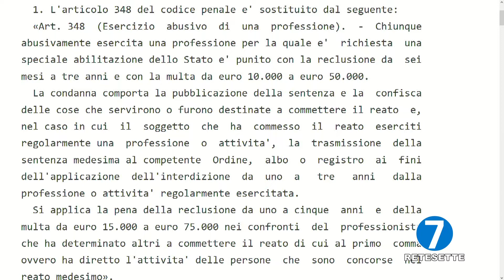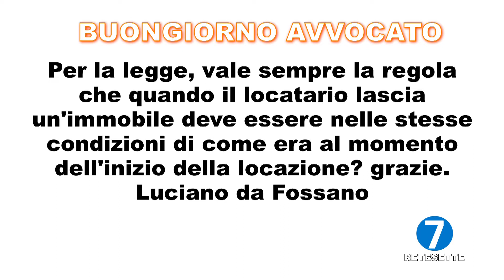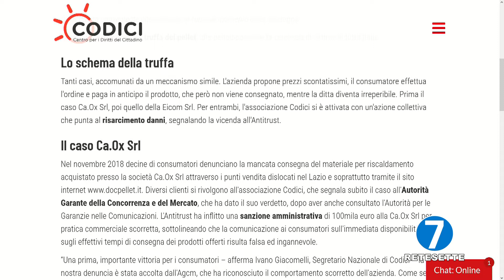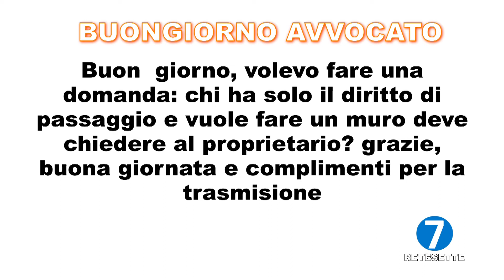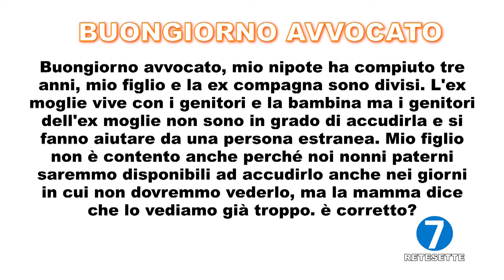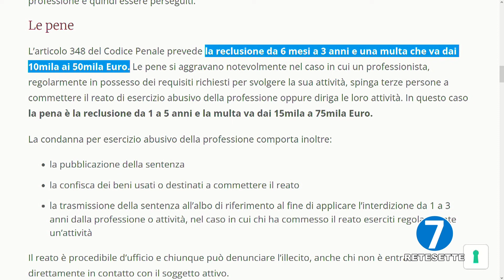Buongiorno Avvocato del 30 maggio 2022 - Esercizio della professione abusiva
Ha condotto la puntata di oggi:
Matteo Miglietta

Ospite in studio:
Mara Agostino - Avvocato civilista